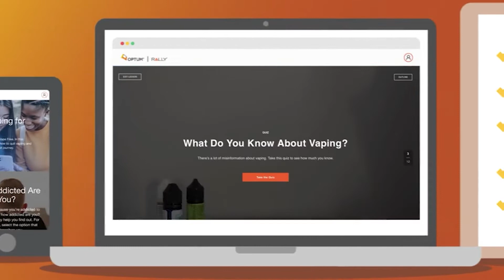Live Vape Free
Parents - learn how you can help your teens quit vaping.